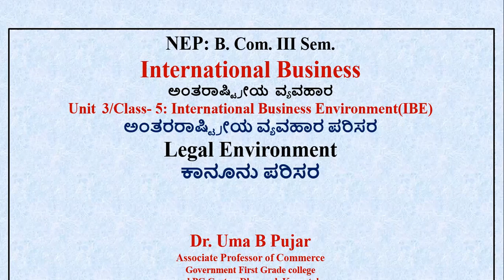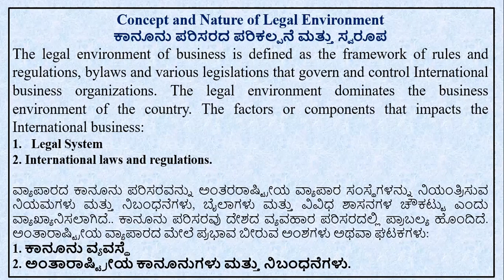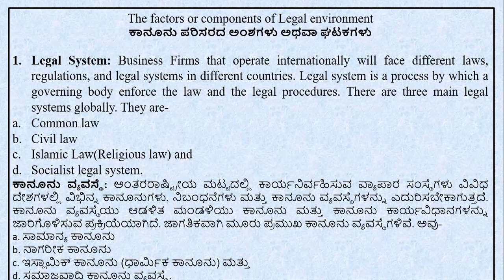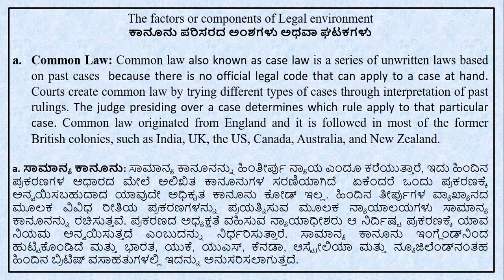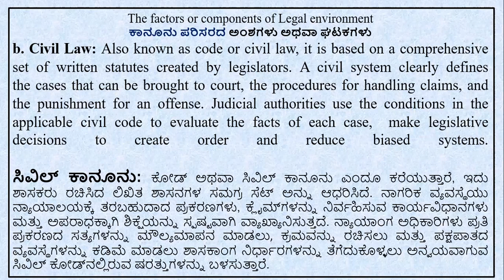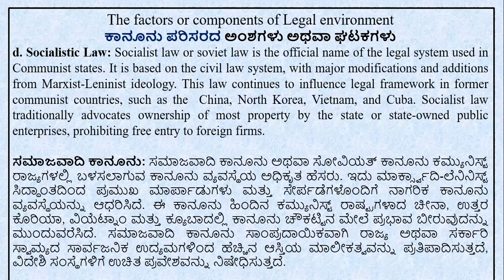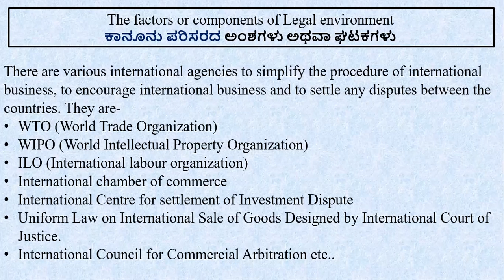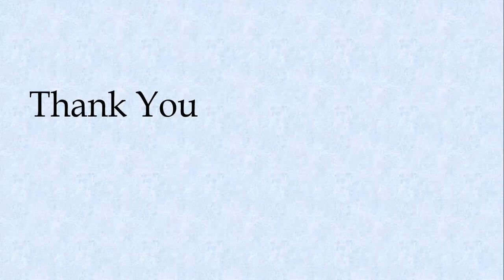Unit 3/Class- 5: Legal Environment || ಕಾನೂನು ಪರಿಸರ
NEP: B. Com. III Sem. || International Business || ಅಂತರಾಷ್ಟ್ರೀಯ  ವ್ಯವಹಾರ || Unit  3/Class- 5: International Business Environment(IBE) || ಅಂತರರಾಷ್ಟ್ರೀಯ ವ್ಯವಹಾರ ಪರಿಸರ || Legal Environment ||
ಕಾನೂನು ಪರಿಸರ ||